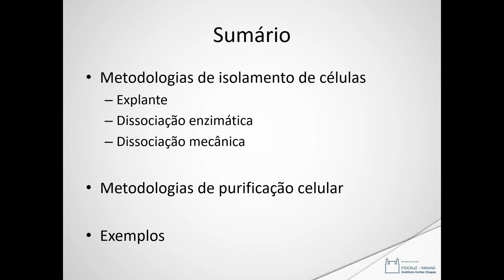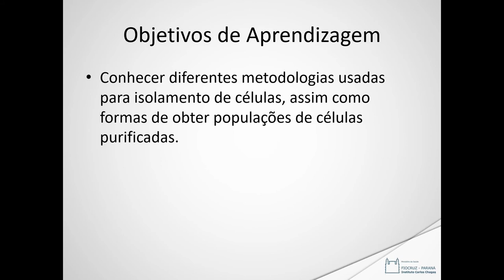Isolamento Celular Apresentação